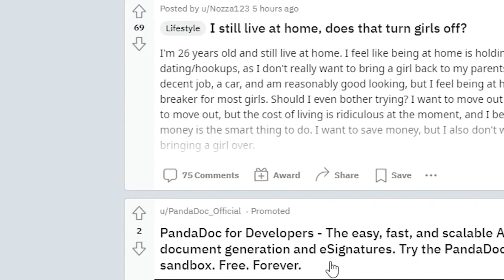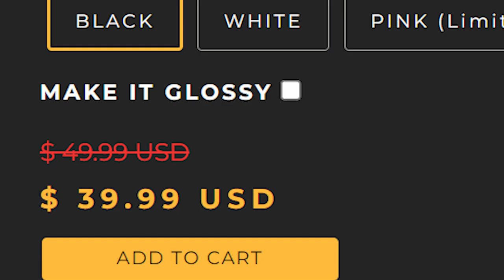When you cant afford a new mouse...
thank you for watching. if you liked it would mean the world if you shared it with someone and subscribed :), I'm hoping to hit 1000 subs by the end of September and every sub helps

btw the bridging in this vid was 100% legit but you should check out trycs for the whole story
and plus he makes really cool videos :)

a video about me fixing up my terrible razor gaming mouse and using it for hypixel Minecraft, great for lovers of mouse's and trycs or the glorious model of mouses. Minecraft but i ruin my mouse